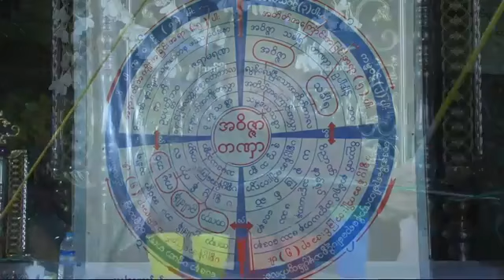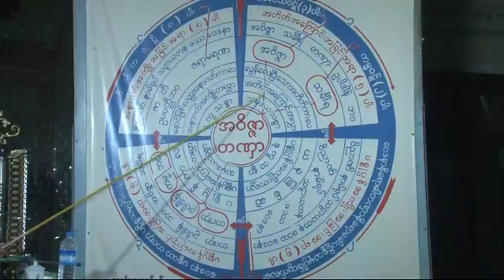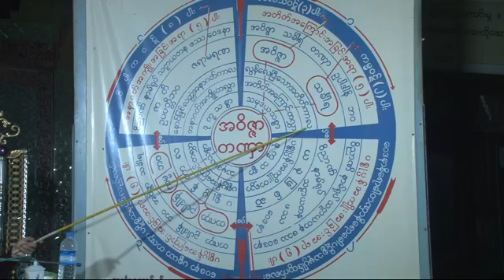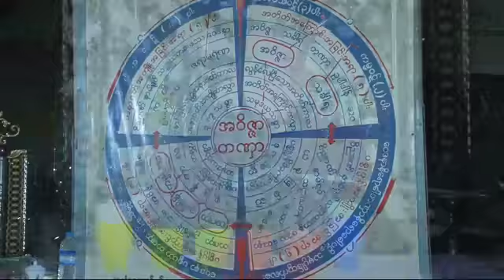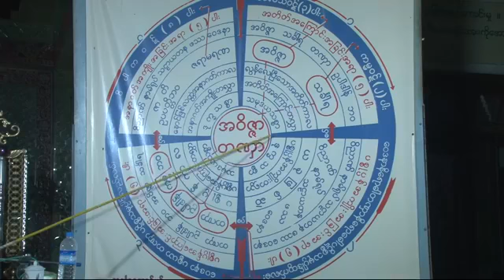ဆရာေတာ္ အရွင္မာနိတ ေဟာၾကားခ်ီးျမႇင့္ေတာ္မူေသာ ပဋိစၥသမုပၸါဒ္ႏွင့္ သစၥာေလးပါး တရားေတာ္ ၄-၇-၂၀၁၉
(ဒုတိယ) အႀကိမ္ေျမာက္၊ ဝါဆိုလ၊ မႏၲေလးတိုင္းေဒသႀကီး၊ေညာင္ဦးၿမိဳ႕၊ ငွက္ပစ္ေတာင္ရပ္  အဖြဲ႕ခြဲအမွတ္ (၇၀) မိုးကုတ္ဝိပႆနာ (၁၀)ရက္တရားစခန္းပြဲႀကီး  ဆရာေတာ္ အရွင္မာနိတ  ေဟာၾကားခ်ီးျမႇင့္ေတာ္မူေသာ  ပဋိစၥသမုပၸါဒ္ႏွင့္ သစၥာေလးပါး တရားေတာ္   ၄-၇-၂၀၁၉ (ၾကာသပေတးေန႔) ညေနပိုင္းေဟာ